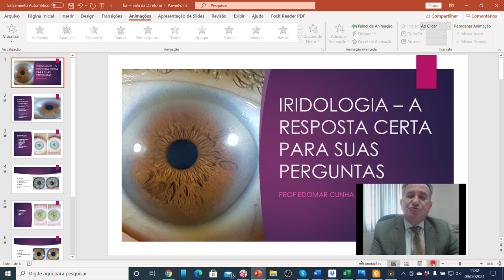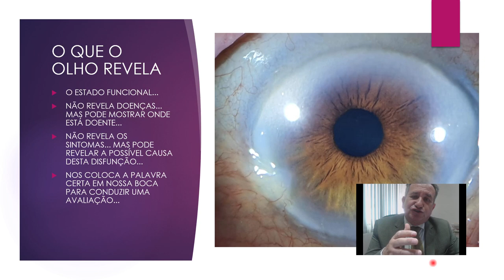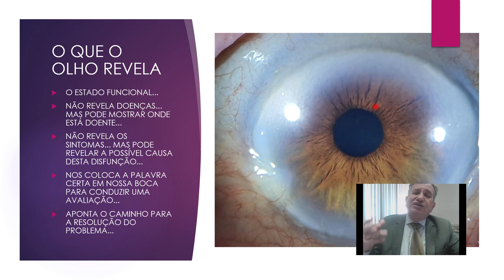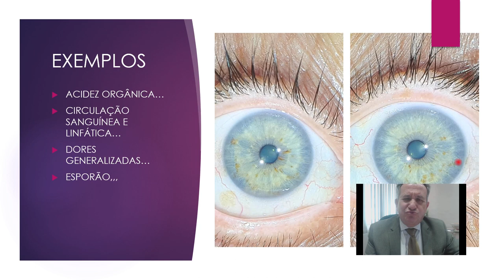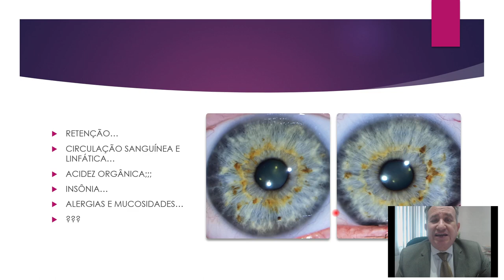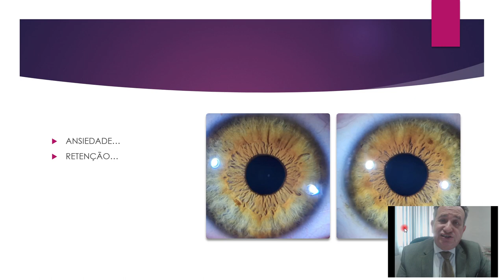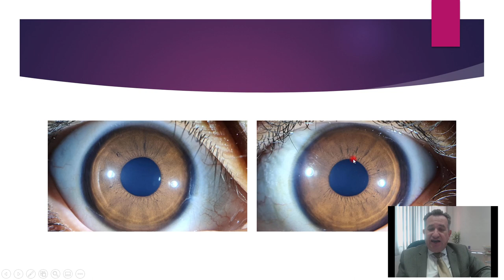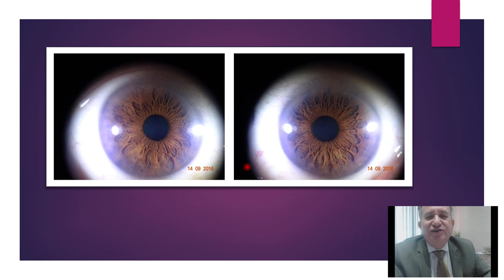IRIDOLOGIA A RESPOSTA CERTA PARA SUAS PERGUNTAS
Sabe... aquelas dúvidas ou interrogações na hora de avaliar um paciente? A iridologia pode te ajudar a desvendar muitos mistérios e te dar sucesso na sua carreira profissional .